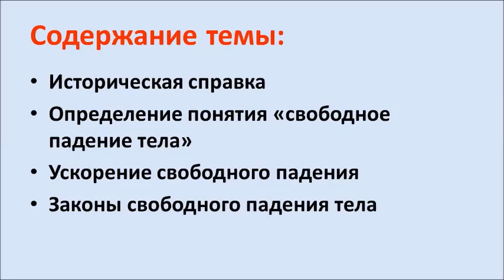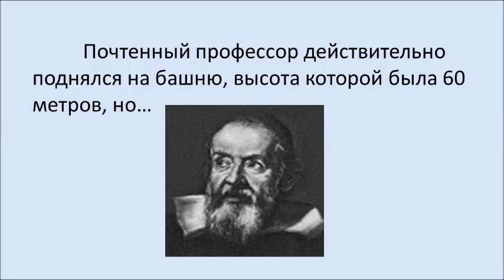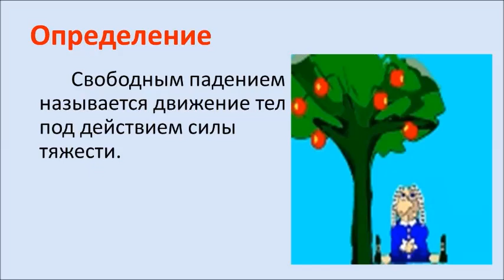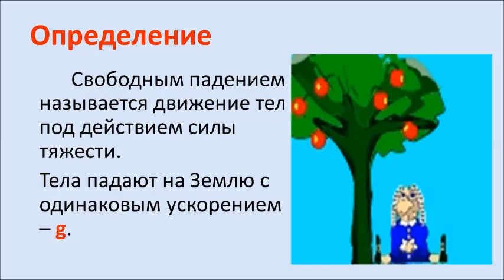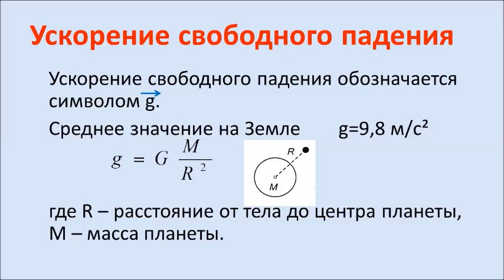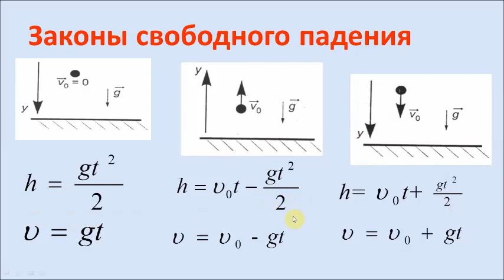Свободное падение тел. Физика 9 класс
Определение понятия "свободное падение". Ускорение свободного падения. Законы свободного падения.